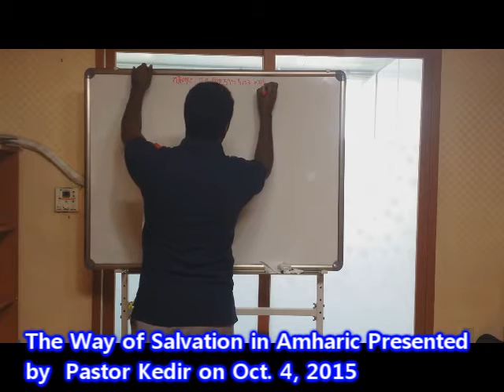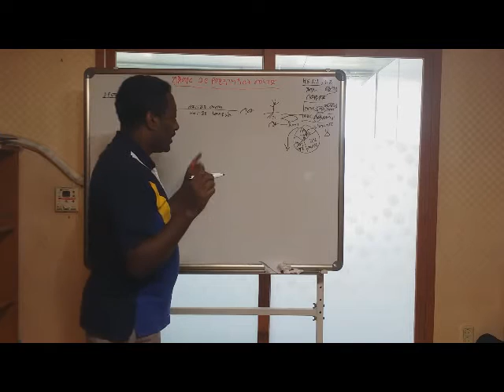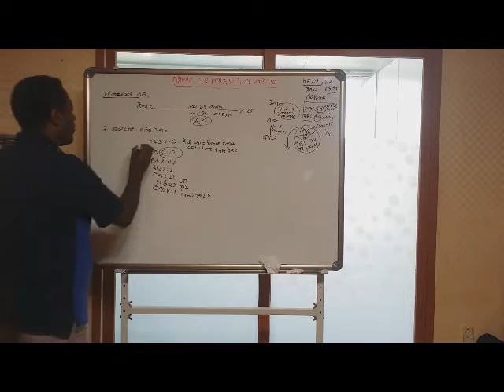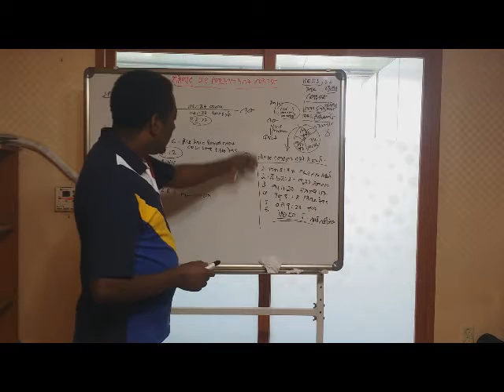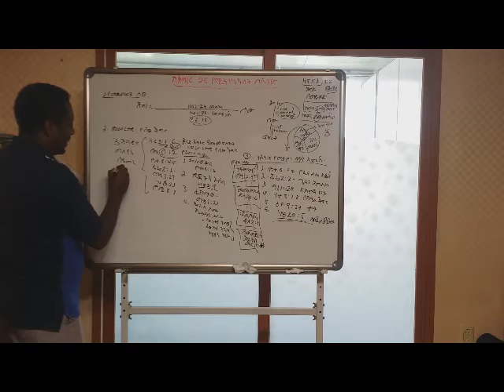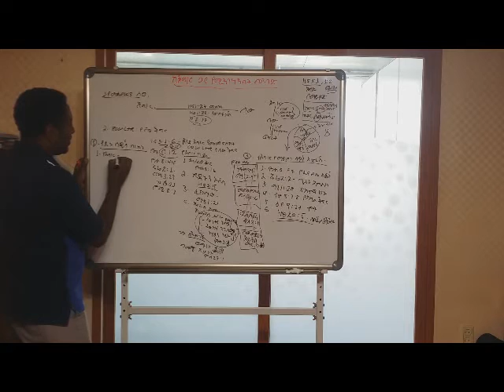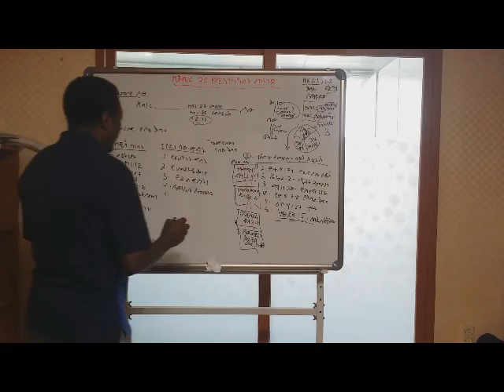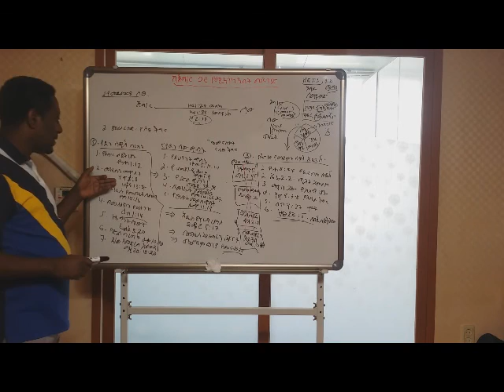The Way of Salvation in Amharic Presented by Pastor Kedir on Oct 4, 2015